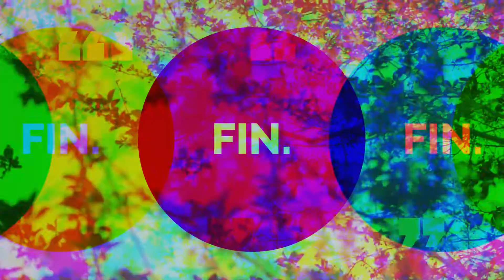Eid Special MUTTON KARAHI | عید اسپیشل کڑاہی گوشت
Today, we're sharing with you the most simple recipe for Mutton Karahi which is so easy to make and requires very few, basic ingredients. It is a must-try recipe this Eid and is a crowd pleaser. 🤤😍 Scroll down to find video chapter and ingredients.

Eid Special MUTTON KARAHI

🕘 Video Chapters 🕘

00:00 - Intro
00:43 - Frying the Garlic and Green Chilies
00:52 - Frying the Mutton until the Color Changes
02:09 - Cooking the Tomatoes until Tender
02:52 - Adding the Seasonings
04:21 - Presentation
05:00 - Outro

Ingredients:
-Oil 1/4 cup
-Garlic 2 tbsps